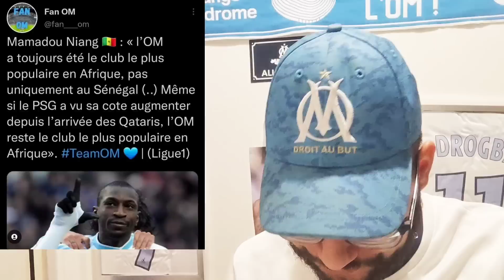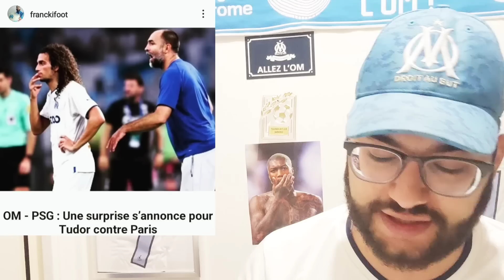JT OM ☑️ Clément Turpin sera l'arbitre pour OM vs PSG 😡| Maccourt présent Dimanche pour le Classico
👕 Pour les maillots de football pas chers les amis, voici le lien